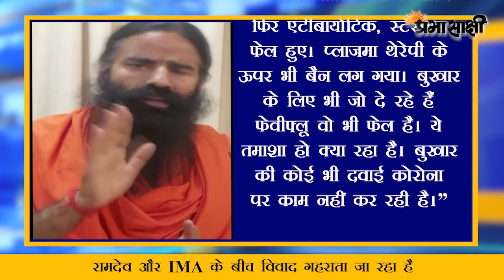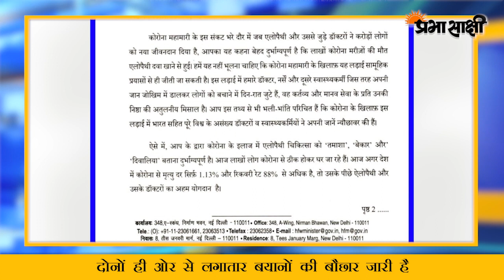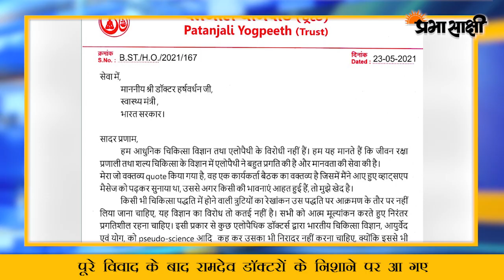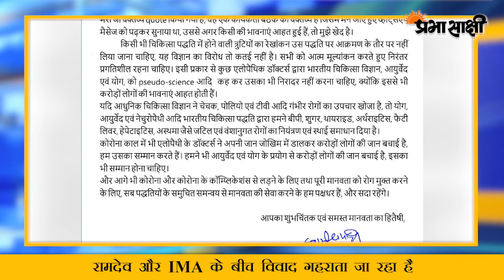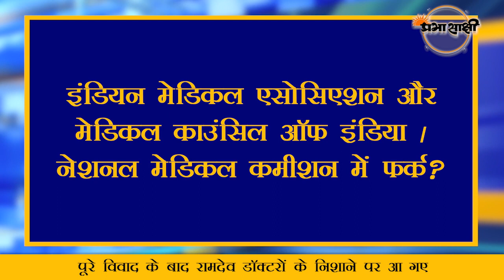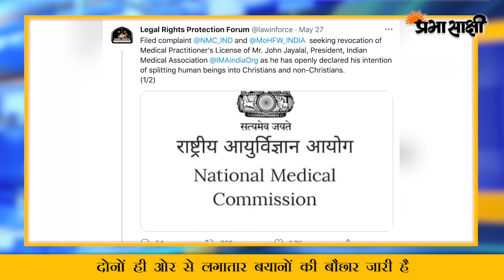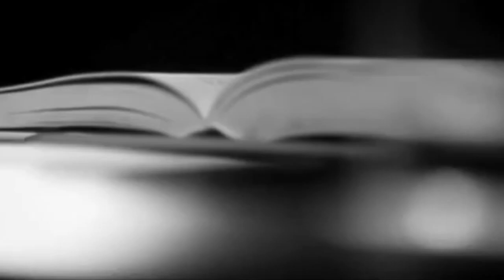Prabhasakshi Special | MRI | रामदेव बनाम IMA की पूरी कहानी | Swami Ramdev | Allopathy vs Ayurveda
योगगुरु बाबा रामदेव और इंडियन मेडिकल एसोसिएशन यानी आईएमए के बीच चल रहा विवाद लगातार गहराता जा रहा है। दोनों ही ओर से लगातार बयानों की बौछार जारी है। योग गुरू रामदेव ने एलोपैथी को लेकर विवादित टिप्पणी की तो विवाद फुल स्पीड से बढ़ता गया, डॉक्टर आगबबूला हो गए। उन्होंने सरकार को चिट्ठी लिखी और फिर स्वास्थ्य मंत्री ने रामदेव को चिट्ठी लिखी। स्वास्थ्य मंत्री डॉ. हर्षवर्धन ने योग गुरु बाबा रामदेव के बयान पर आपत्ति जताते हुए उन्हें चिट्ठी लिखी थी औऱ बयान वापस लेने की मांग की थी। उन्होंने 23 मई को इस मामले में बाबा रामदेव को लेटर लिखा।
पूरे विवाद के बाद स्वामी रामदेव डॉक्टरों के साथ ही कई लोगों के निशाने पर आ गए हैं। रामदेव क कॉपोरेट बाबा, व्यापारी स्वामी जैसी कई उपाधियां दी जा रही हैं। ऐसे में आपको रामदेव के खिलाफ मुखर रहने वाले आईएमए के राष्ट्रीय अध्यक्ष डॉ. जेए जयलाल से भी रूबरू करवाते है। आईएमए के अध्यक्ष डॉ डॉ. जेए जयलाल (जॉनरोज ऑस्टिन जयलाल) पर ईसाई धर्म को बढ़ावा देने के आरोप लगे हैं। आरएसएस के मुखपतत्र ऑर्गेनाइजर में छपी एक खबर के अनुसार धर्मांतरण के लिए अपने कार्यालय का दुरुपयोग करने के लिए डॉ जेए जयलाल के खिलाफ आपराधिक शिकायत दर्ज हुई है।